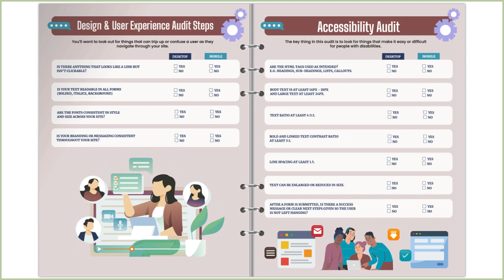Website Maintenance Plan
Looking for a website maintenance plan? We've created one for you! See what's inside. Click the link above to get your copy to use yourself or re-brand and sell as your own website maintenance plan to your clients.